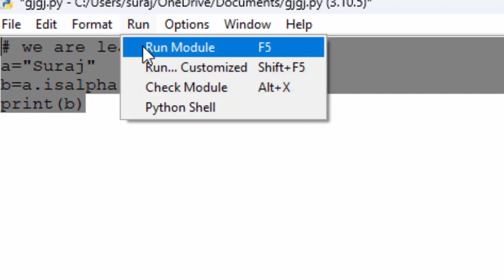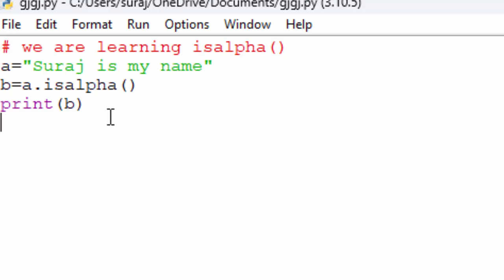Isalpha function in python in hindi and english@COMPUTEREXCELSOLUTION